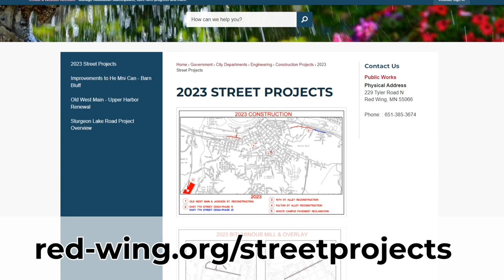2023 Street Projects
What streets projects will be underway this year in Red Wing? Engineering Project Manager Ryan Illa provides the details in this video.